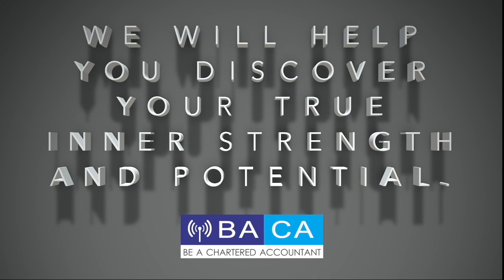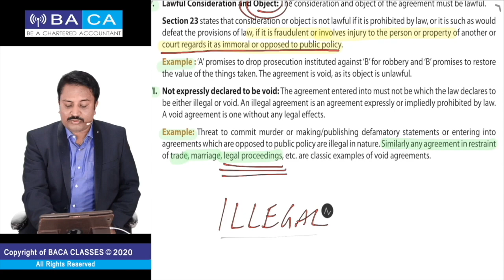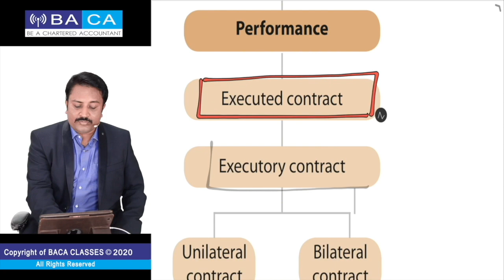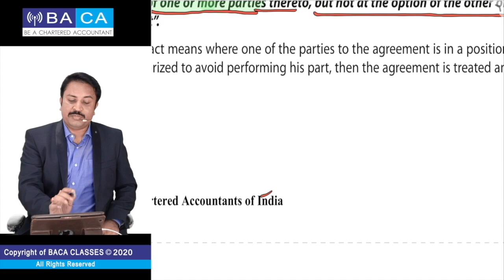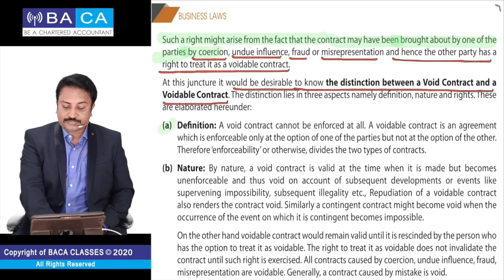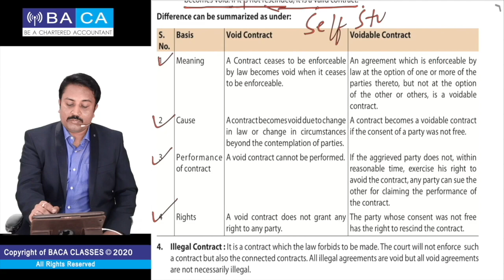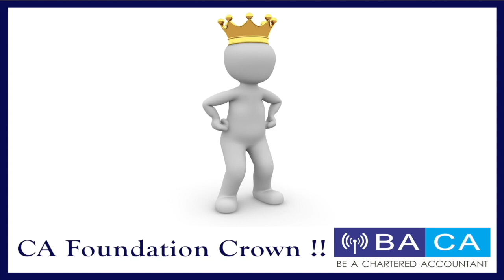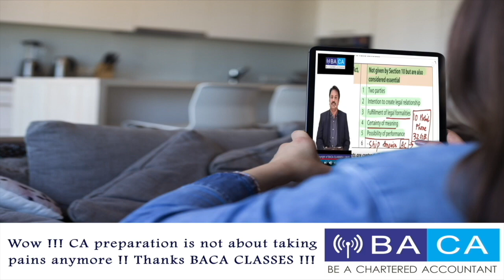CA Foundation | Business Laws | Revision Lecture - 3 | The Indian Contract Act, 1872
Dear Students !!

Join CA Foundation 20 Weeks Study Plan & clear your exams in ' FIRST ATTEMPT '